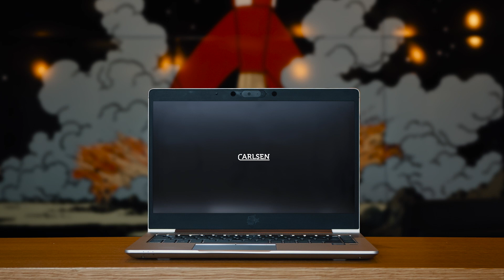Der Song zur Buchmesse 2020: All together now! mit dem CARLSEN-Chor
All together now! Die Mitarbeiter*innen des Carlsen Verlags singen das Motto der Buchmesse 2020 und wünschen allen eine fabelhafte Messe.

+++ Fürs perfekte Bild: In den Einstellungen HD auswählen! +++

Ein Video als Messe-Gruß des Carlsen Verlags an alle Leser*innen, Autor*innen, Buchliebhaber*innen, Buchhändler*innen und Verlagskolleg*innen:
„All together now“ ist das Motto der Messe, die dieses Mal unter so ganz anderen Umständen stattfindet. Und wir bringen das Motto der diesjährigen Spezialausgabe der Messe für euch zum Klingen.

Der Song der englischen Band „The Farm“, vermittelt positive Vibes, Hoffnung und Mut. Und inspirierte den Chor des Carlsen Verlags, die Coronapause zu beenden und wieder gemeinsam zu singen. Mit einem eigens entwickelten, musikalischen Arrangement sind 22 Chorsänger*innen einzeln im Tonstudio vors Mikro getreten. Ihre Stimmen wurden übereinandergelegt und mit einem Beat unterfüttert, der sich aus Klopfen, Klappen und Ratschen mit Büchern zusammensetzt. Unser Video spielt an vielen verschiedenen Orten im Hamburger Carlsen Verlag und orientiert sich an der während Corona ikonisch gewordenen Videocall-Optik. In unterschiedlichen Kacheln performen Mitglieder des Carlsen Chors und viele weitere Carlsen-Kolleg*innen den Song für euch.

Wir hoffen, wir schicken damit ein paar positive Messe-Vibes über den Bildschirm! Habt eine fabelhafte Buchmesse!

Und zwar: All together now!

Die Credits:
- Gesang: Carlsen Chor
- Chorleitung und Arrangement: Stefan Waldow
- Musikalische Konzeption: Tim Jaacks & Rebecca Wiltsch
- Tonaufnahmen und Mix: Hannes Haindl, Schalltona
- Inhaltliche Konzeption: Ute Nöth
- Produktion, Kamera & Regie: Carsten Christians
- Postproduction: Nico Koenen, Bildreich Hamburg
- MakeUp: Ewa Isabella

Words and Music by Stephen Geddes Grimes / Peter Joseph Horton
© BMG Rights Management (UK) Ldt
Mit freundlicher Genehmigung von BMG Rigths Management GmbH